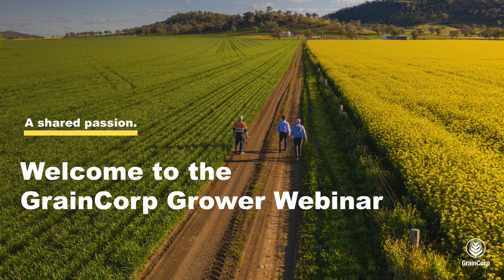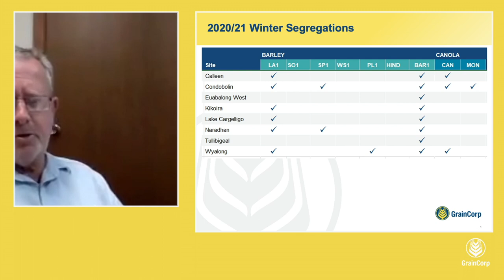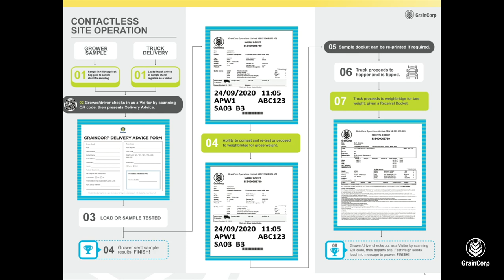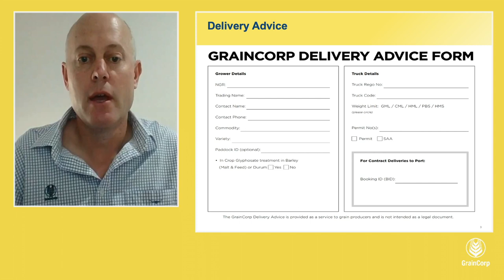Grower webinar 2020 - Wyalong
GrainCorp Grower webinar 2020 -  Wyalong